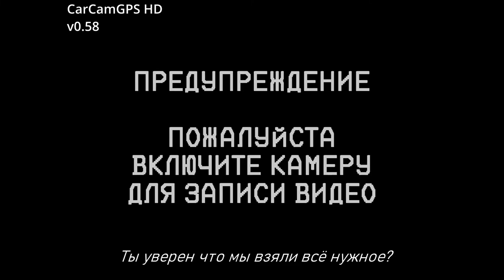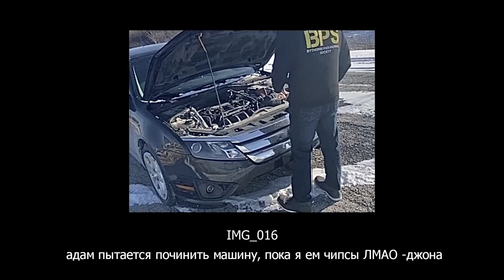Каталог Манделы | Mandela Catalogue - Том 2 | Vol 2 [RUS, 1 часть] / Перевод от псэнкос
Видео взято от канала
TMC - Mandela Catalogue / AlexxKister

❗ATTENTION :
Просто рофл видос не воспринимайте все всерьез